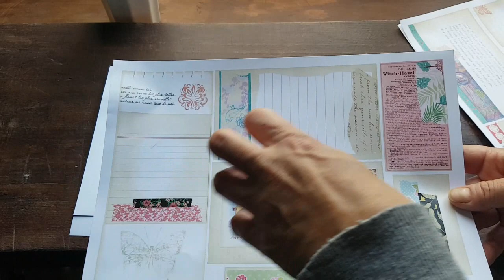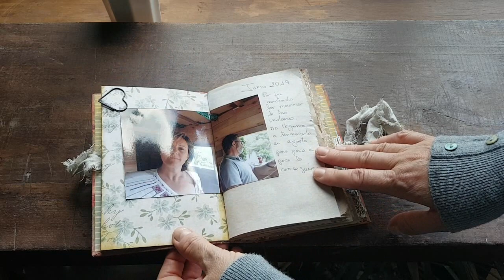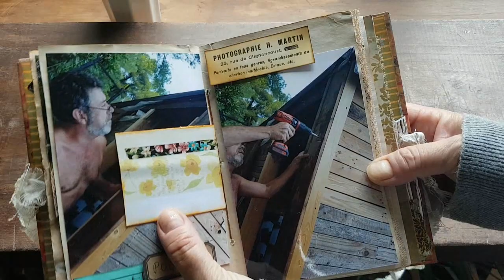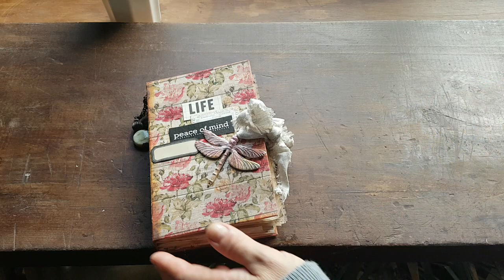Journal-Ephémera .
Podéis conseguir estos preciosos papeles EPHEMERA

En este vídeo os enseño mi nuevo Journal vintage  donde organizo todas las fotos de la cabaña .